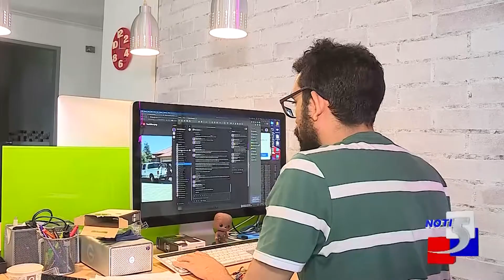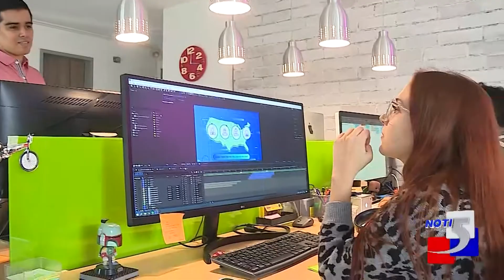Buena esa Vallecaucano para la productora audiovisual Mambo studio